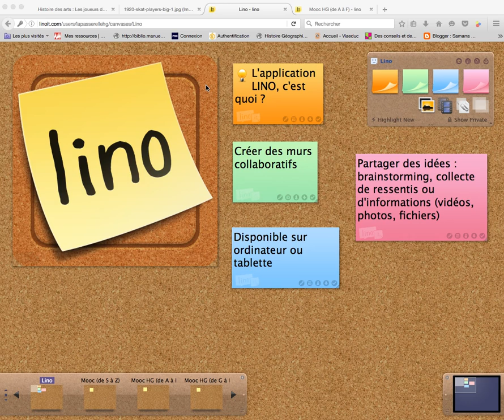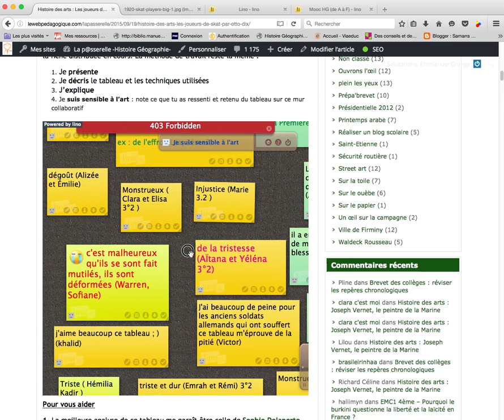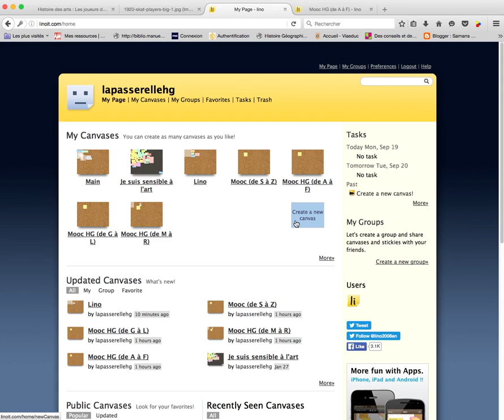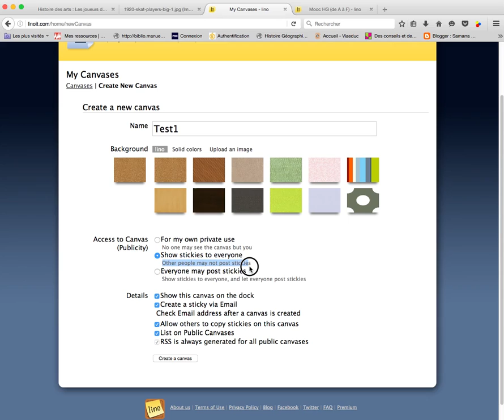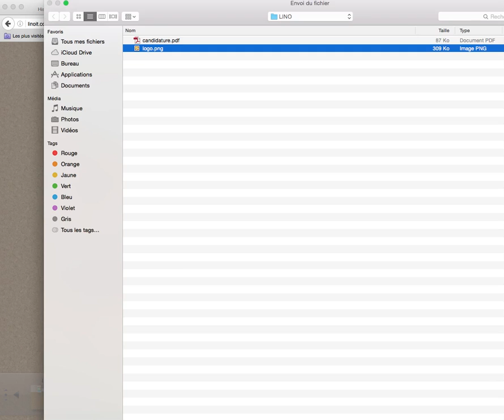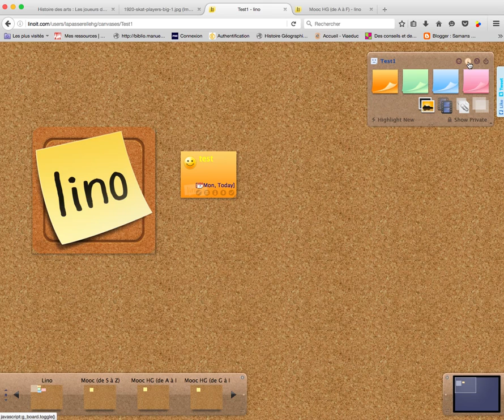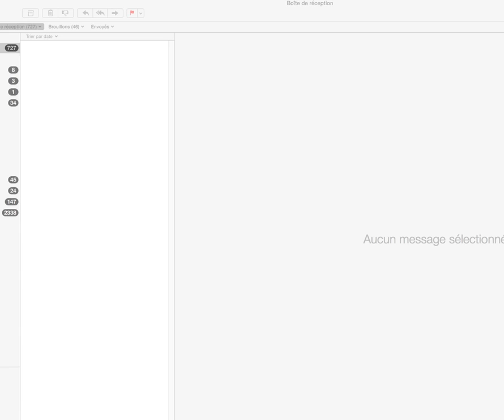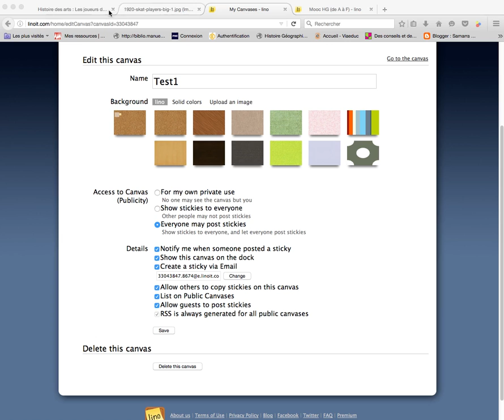Tutoriel - LINO, une application simple pour partager des idées en ligne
MOOC Outils nomades 2016 - Académie de Lyon, groupe TICE